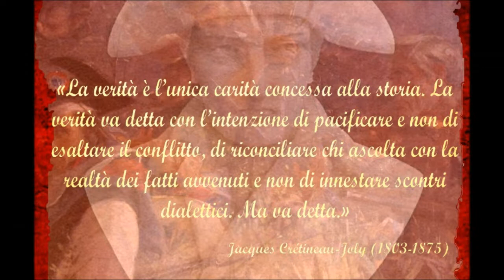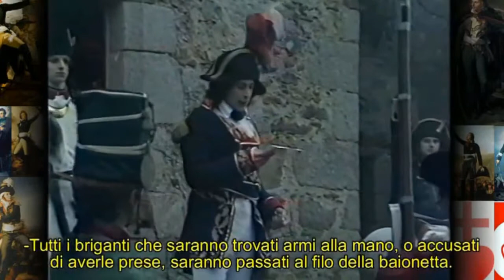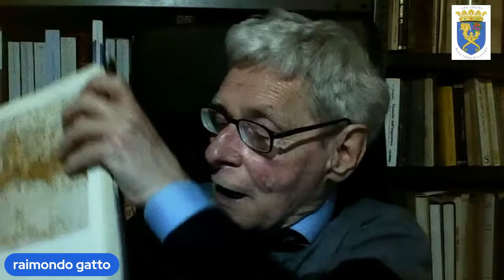Le Insorgenze antigiacobine e antinapoleoniche in Liguria ne parliamo con Raimondo Gatto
Locandina e sigla di Raimondo Rotondi